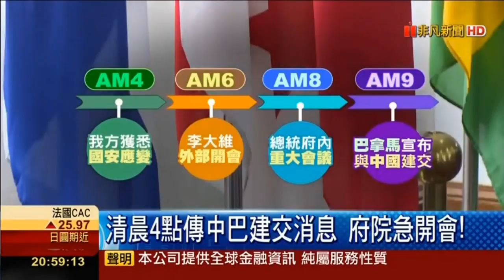巴拿馬與台灣斷交影響？幕後有哪些利益考量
騙到最後一刻巴拿馬突襲斷交 巴拿馬與中華民國斷交影響？巴拿馬斷交：下一個與中國建交的台灣邦交國可能是誰？中國與巴拿馬建交峰迴路轉：幕後有哪些利益考量？巴拿馬台僑看台巴斷交：震驚、無助、無奈 巴拿馬13日閃電宣布與中國大陸建交，並與中華民國斷交，兩國長年以來的合作、援助、自由貿易協定會有什麼變化？

中華民國與巴拿馬斷交後，學者憂心巴拿馬戰略地理位置重要，並擁有巴拿馬運河，斷交對中華民國損失很大。根據經濟部最新資料顯示，台巴雙方貿易投資件數為83件、金額逾16億美元。

●巴拿馬斷交衝擊FTA 經濟部將全力護權益

巴拿馬是台灣在中美洲最重要的貿易夥伴之一，台灣第一個「自由貿易協定（FTA）」 就是2003年和巴拿馬簽署。巴拿馬97%輸台產品及中華民國95%輸巴拿馬產品皆降為零關稅。

經濟部表示，由於台巴雙方簽署FTA，後續將配合外交部進行相關處理，會全力維護中華民國權益及業者利益。

●台灣對巴拿馬援助與合作全面停止

外交部長李大維13日宣布，自即日起全面停止雙邊合作及援助，撤離大使館及技術團人員，技術援助方面，包括農業、醫療、華語志工等。

巴拿馬共和國駐華大使館的台灣籍職員說，目前尚未收到要閉館的消息，並無奈表示，可能將會失業。

●台巴經貿投資83件 長榮深耕20年不受影響

台巴經貿關係密切，巴拿馬是台灣在中美洲最重要貿易夥伴之一。

長榮集團著眼於巴拿馬在國際海運服務的樞紐地位，在當地設有箇朗貨櫃碼頭及海運公司。投資20餘年，金額達數百億元，設籍和船隻往來不受外交影響。

裕民航運董事長徐旭東也說，斷交對中華民國航商不會有太大影響。

●191位巴拿馬學生在台進修 自費生不受影響

根據教育部統計，目前台灣有191名巴拿馬學生，59名是外交部獎學金受獎學生；另有12位台生目前在巴拿馬進修。

根據過去經驗，自費學生不受影響，可以繼續留在台灣念書，外交部獎學金學生，將依外交部原則辦理。銘傳大學表示，按照過去經驗，每個國家處理方式都不同，有的斷交後仍讓學生念到畢業，也有的讓學生唸完該學期後不再提供獎學金，讓學生選擇轉成自費生或返國。

●漁業合作影響不大

漁業署副署長黃鴻燕13日說，台灣與巴拿馬並沒有官方實質合作，雖有不少漁船掛籍巴拿馬，但都屬民間合作，影響不大，雙方也將持續攜手打擊「非法、未報告、不受規範漁業」（IUU）。